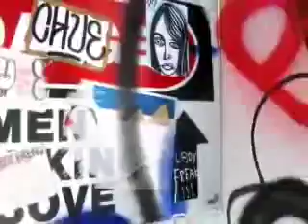-My29-Mybuddy Without you Charlie Wilson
lagi kong iniisip na sana ndi ka nawalay saken, na sana mag kaayus na tayo... sana lng tlga... ;)